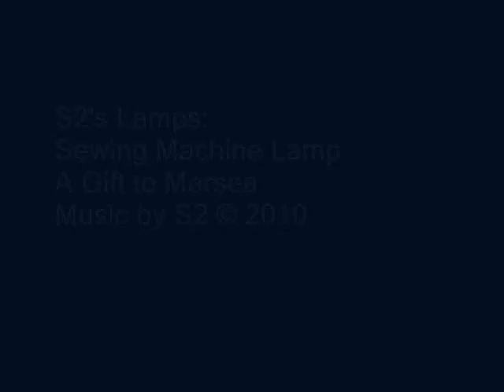S2's Lamps: "Sewing Machine Lamp for Marsea"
S2's Lamps
"Sewing Machine Lamp for Marsea"